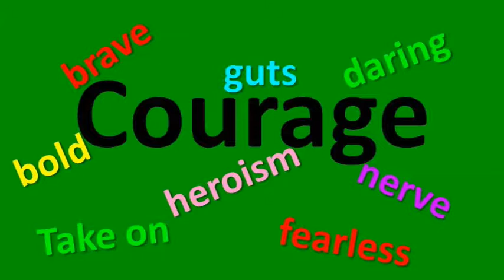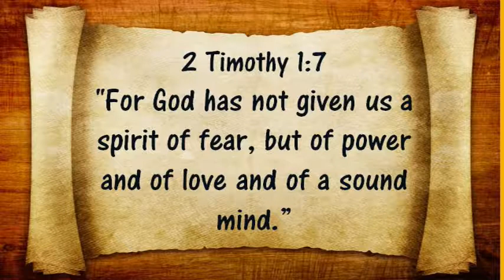OT5 1 Baby Moses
Lesson 1 Baby Moses in the Old Testament Unit 5: Life of Moses. This lesson tells how God protected baby Moses when he was born. Activities for this lesson can be found